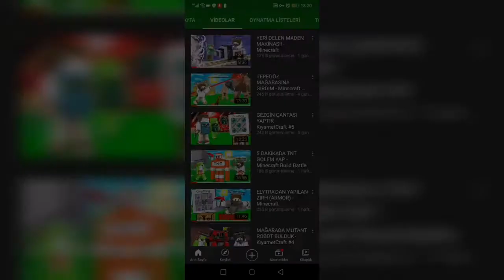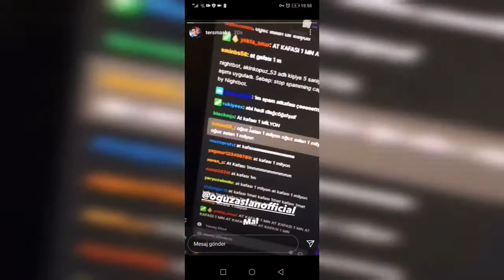oğuz aslan gangastar özel 1